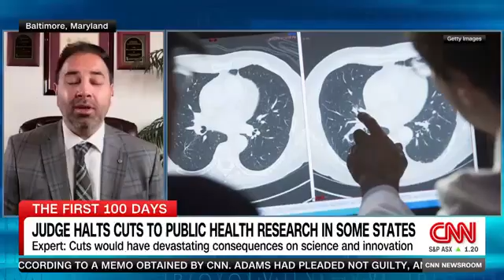How Trump's policies are affecting public health - A Doctor on CNN Explains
🔴 Breaking News: NIH Indirect Costs Funding Cuts – What It Means for Healthcare & Research

The National Institutes of Health (NIH) has announced significant funding cuts to indirect costs, sparking concerns among doctors, researchers, and healthcare institutions. In this CNN interview, a leading doctor explains the impact of these budget reductions on medical research, hospital operations, and patient care. These cuts could slow down scientific advancements, limit resources for researchers, and affect grants that fund lifesaving studies.

As the debate over NIH budget reductions intensifies, experts warn that these changes could threaten the future of medical innovation and healthcare progress. What do these funding cuts mean for scientists, universities, and hospitals? How will they affect public health and breakthrough treatments? Watch as a medical expert breaks it all down on CNN.

NIH funding has long been a critical lifeline for researchers, covering essential expenses such as laboratory costs, staff salaries, and administrative support. With indirect cost reductions, many institutions may struggle to sustain operations, potentially delaying groundbreaking discoveries in cancer research, infectious diseases, and other critical areas.

As policymakers debate these changes, many in the medical and research community are speaking out. Should the government reconsider these cuts?